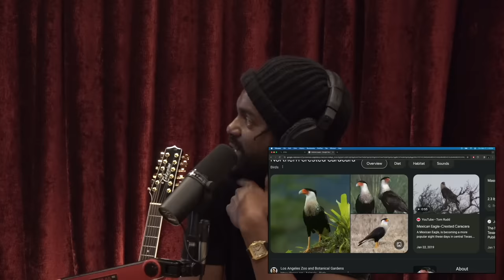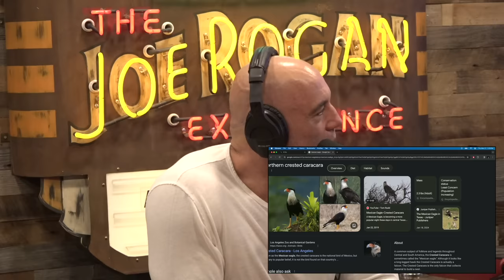Joe Rogan Experience #2123 - Gary Clark Jr.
Gary Clark Jr. is a Grammy award-winning blues guitarist and singer. Look for his new album, "JPEG RAW," on March 22.